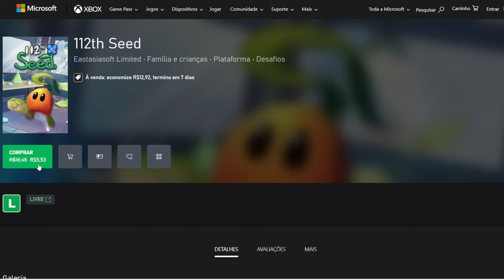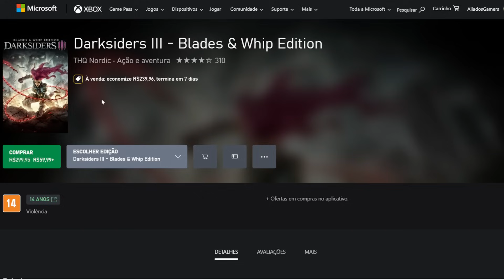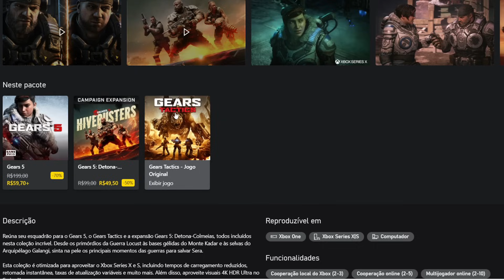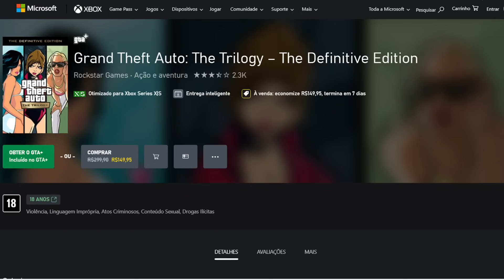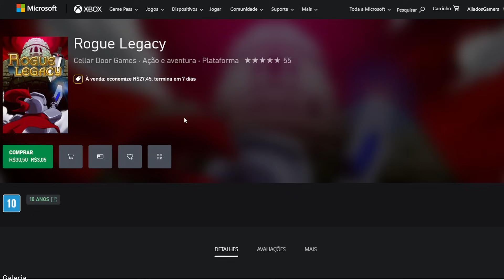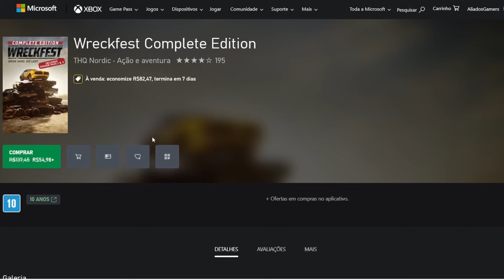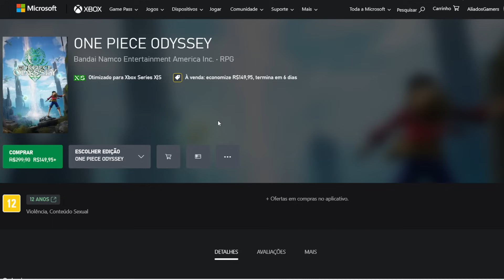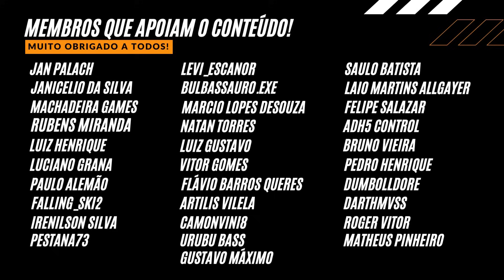SUPER SALDÃO SEMANA DAS CRIANÇAS NO XBOX? Jogos QUASE DE GRAÇA de XBOX 360, XBOX ONE e XBOX SERIES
SALDÃO GIGANTE DO DIA DAS CRIANÇAS NO XBOX: Jogos QUASE DE GRAÇA de XBOX 360, XBOX ONE e XBOX SERIES!!! Veja as PRINCIPAIS Promoções do XBOX aqui no canal ALIADOS GAMERS BR!

R$289,90

CAPÍTULOS:
0:00 -  Avisos IMPORTANTES e DATA das Ofertas.
1:30 - Jogos de XBOX ONE & SERIES X|S.
31:22 - Jogos de XBOX SERIES X|S.
36:06 - Jogos de XBOX 360 que também Rodam no XBOX ONE & SERIES.